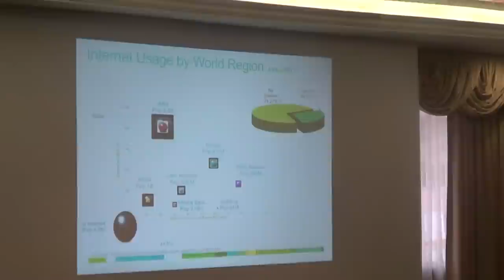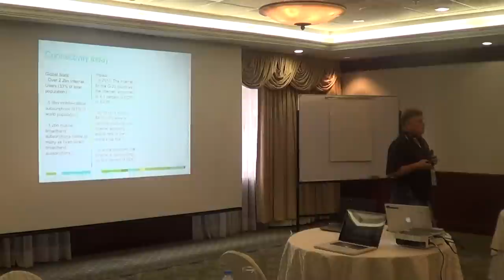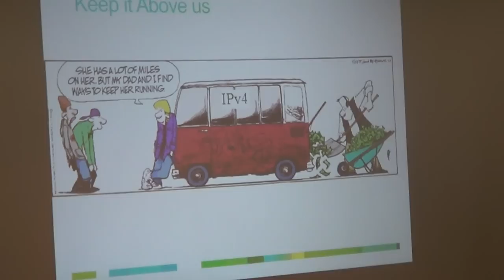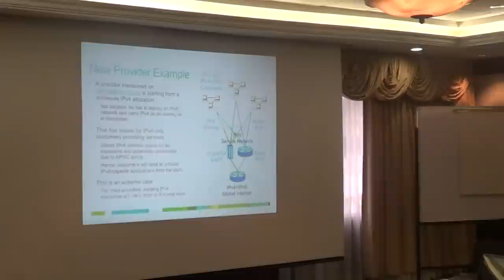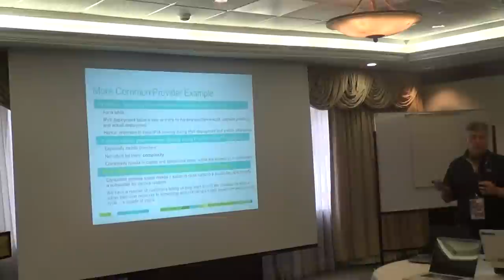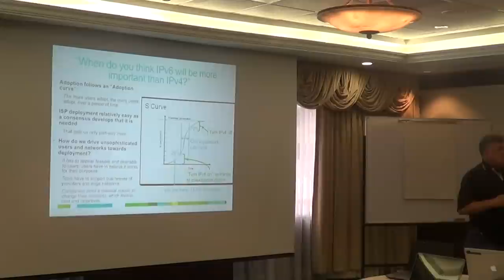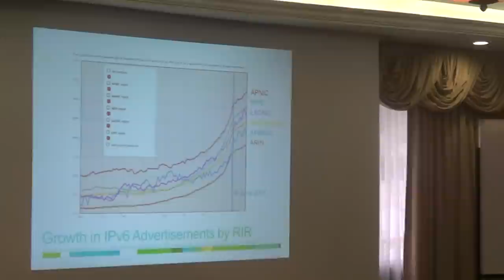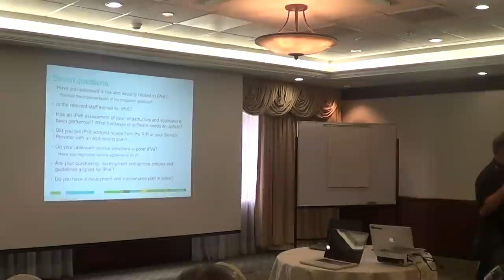LACNICXVII / Charla - Fred Baker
Domingo 6/5